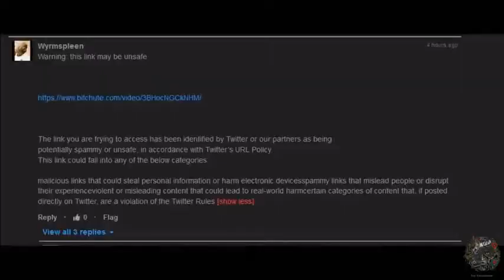Max Igan, A Quantifiable Fraud & Crime Against Humanity, edit of 30 Sep 2020